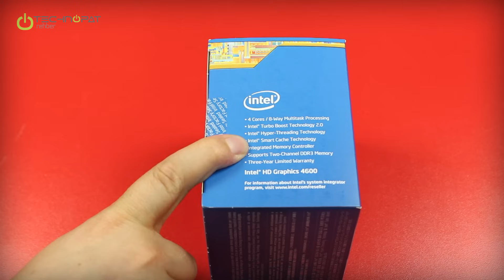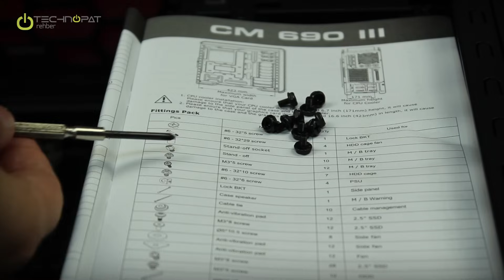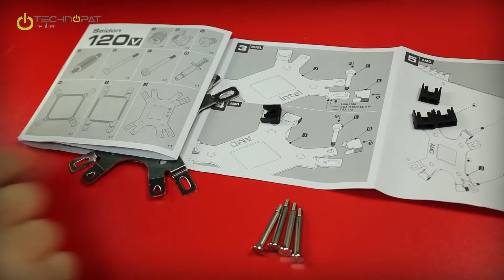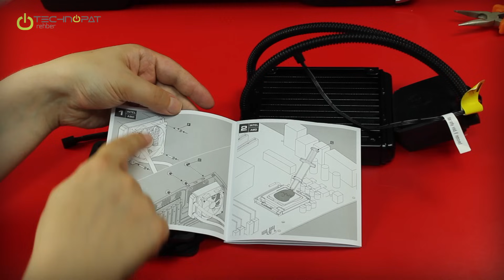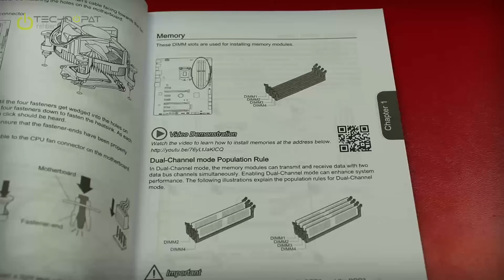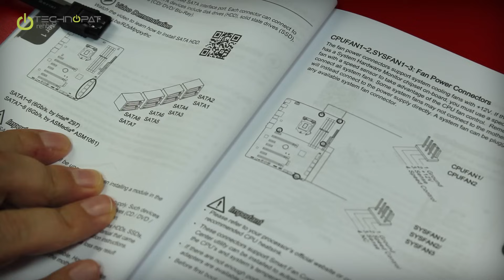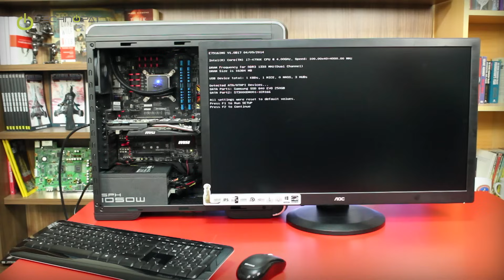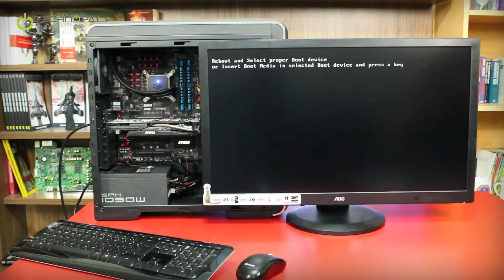Oyun Bilgisayarı Toplama Rehberi #1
MSI Z97 Gaming 7, Core i7 4790K, GTX 780 ve 16 GB belleklerin bel kemiğini oluşturduğu oyun bilgisayarını monte ediyoruz. Parçaların listesi için tıklayınız

Giriş: Bileşenlere genel bakış:

00:01:05 - Sistemin fiyatı: 7000 TL
00:01:50 - İşlemci: Overclock edilebilir Intel Core i7 4790K 4.0 GHz
00:02:30 - Anakart: Haswell Refresh işlemciler için destek sunan MSI Z97 Gaming 7
00:03:15 - MSI N780 TF 3GD5/OC GeForce GTX 780 Gaming OC ekran kartı
00:04:00 - G.Skill 2 x 8 16 GB DDR3 1600 MHz CL9 bellekler
00:04:40 - 3 TB Seagate 7200 RPM SATA II Sabit Disk
00:05:15 - Samsung 840 EVO 240 GB SSD
00:06:10 - Cooler Master Silent Pro Hybrid 1050W 80+ Gold güç kaynağı
00:07:55 - AOC Q2770PQU  2560 x 1440 WQHD Monitör
00:08:50 - Cooler Master CM 690 III Midtower kasa
00:09:25 - Seidon 120V CPU soğutucu
Yakın Plan: Montaja Geçiş

00:10:30 - Z97 Gaming 7 anakarta yakından bakıyoruz
00:10:50 - LGA 1150 4.0 GHz hızında çalışan Core i7 4790K işlemci
00:12:30 - İşlemcinin anakarta monte edilmesi
00:13:10 - CM 690 III kasaya genel bakış
00:14:20 - Anakart ile kasa arasında yer alacak olan vida yuvaları
00:14:55 - ATX veya MicroATX standardına göre vidalar
00:15:30 - Anakartın üstünde duracağı vidaların sıkılması
00:15:50 - Anakartın arka plakasını takıyoruz
00:16:16 - Anakartın kasaya yerleştirilmesi
00:17:00 - Anakartı kasaya vidalamada kullanılacak vidalar
00:17:30 - Anakartın kasaya vidalanması
00:17:50 - Cooler Master Seidon 120V sıvı soğutma sistemi kutudan çıkıyor
00:18:30 - Seidon 120v soğutucunun LGA 1150 sokete montajı için gerekenler
00:20:55 - Seidon 120V arka plakasının anakarta monte edilmesi
00:21:35 - Seidon 120V radyatör fan montajı
00:22:55 - Seidon 120V soğutma sisteminin kasaya montajı
00:24:45 - Seidon 120V bakır soğutma bloğu montajı ve termal macunun uygulanması
00:27:50 - Seidon 120V fan ve pompa güç bağlantılarının yapılması
00:28:30 - Cooler Master Silent Pro Hybrid 1050W 80+ Gold güç kaynağı kutudan çıkıyor
00:30:15 - Güç kaynağı modüler kablolama sistemi
00:30:40 - Güç kaynağının titreşimlerinin kasaya iletilmesini engelleyen kauçuk ayaklar
00:30:50 - Güç kaynağını monte etmek için gerekli vidalar ve güç kaynağının kasaya montajı
00:31:30 - ATX 24 PIN ve CPU 8 PIN güç kablosunun takılması
00:32:30 - Kasa kablo yönetimi
00:33:25 - ATX 24 PIN ve CPU 8 PIN güç kablosunun anakarta takılması
00:33:50 - Çift Kanal Bellek Montajı için kitapçıktan bilgi alınması
00:34:30 - Bellek modüllerinin anakarta takılması
00:35:10 - Kasa SSD ve sabit disk yuvaları
00:36:15 - Kasanın arkasına yer alan SSD yuvası
00:36:35 - 3 TB Seagate 7200 RPM sabit dikin montajı
00:37:40 - Samsung 840 EVO kutudan çıkıyor
00:38:00 - SSD'lerin yuvaya yerleştirilmesi
00:38:45- SSD ile kasa arasında olası elektrik iletimini engellemek için vida ve kauçukların montajı
00:40:00 - SSD'nin kasanın arkasına yerleştirilmesi
00:40:10 - Sabit Disk ve SSD'ye güç sağlamak için SATA güç bağlantılarının yapılması
00:41:50 - Z97 Gaming 7 anakarttaki SATA portları
00:42:25 - SATA veri kablolarının bağlanması
00:42:55 - Güç kaynağı ön kontrol paneli
00:44:20 - Güç kaynağı ön kontrol panelinin montajı
00:45:30 - Fanların ön paneldeki kontrolcüye bağlanması
00:46:00 - Güç kaynağı fanının kontrolü için gerekli kablonun bağlanması
00:46:20 - Kasa ön panel bağlantı kabloları: USB 3.0, USB 2.0, HD Ses ve güç kabloları
00:47:00 - HDD LED, Reset Switch, Power Switch ve Power LED bağlantılarının yapılması
00:48:00 - Buzzer (Speaker) bağlantısının yapılması
00:48:30 - Ön panel bağlantılarının JPF1'e bağlanması
00:49:05 - JPF2'ye Buzzer'ın bağlanması
00:49:30 - Ön USB 2.0 bağlantısının yapılması
00:49:50 - Ön ses bağlantısının (HD Audio) yapılması - JAUD1
00:50:30 - Ön USB 3.0 bağlantısının yapılması
00:50:40 - Daha berrak ses için ses kartına gelen gücü doğrudan güç kaynağına bağlıyoruz
00:52:10 - GTX 780 ekran kartı kutudan çıkıyor
00:54:05 - Ekran kartı için slot ızgaralarının sökülmesi ve kartın montajı
00:55:15 - Ekran kartı 8 PIN ve 6 PIN PCI Express güç bağlantılarının yapılması
Sonuç: Montajın tamamlanması

00:56:30 - Montajı bitmiş Haswell Refresh sistem
00:57:55 - Logoların yapıştırılması ritüeli
00:59:00 - Bilgisayarın ilk defa çalıştırılması